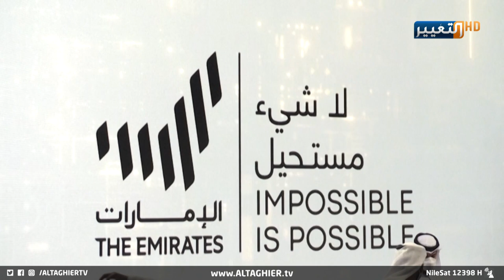الامارات تفجر مفاجأة للعراقيين والعالم بقرار مشاريع الخمسين | تقرير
بعد قرارات الإمارات العربية المتحدة الجديدة للمقيمين والمستثمرين والعاملين على أرضها، تصدر وسم مشاريع الخمسين منصات التواصل الاجتماعي بما يمنح التفاؤل للطامحين في العمل بالشقيقة الإمارات سيما مع قرارات الإقامة الذهبية والخضراء.